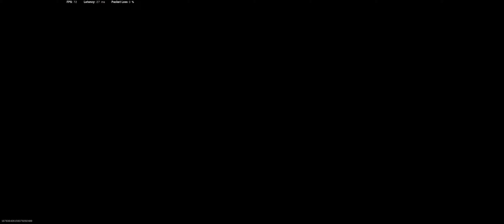Resurgence Trios Rebirth Island warzone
GPU: GeForce RTX 2080 SUPER
CPU: AMD RYZEN 5 3600X
Memory: 32 GB RAM
Current resolution: 3440 x 1440, 120Hz
Operating system: Microsoft Windows 10 Pro